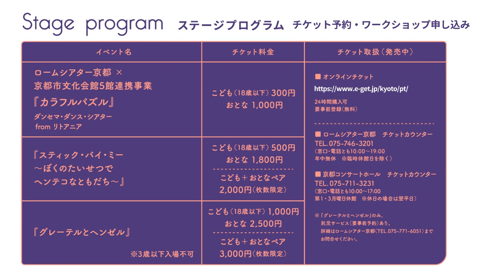【ロームシアター京都】プレイ！シアター in Summer 2019 Special supported by 足立病院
プレイ！シアター in Summer 2019 Special supported by 足立病院
ステージプログラム　2019年8月4日（火）～ 8月15日（木）
オープンデイ　2019年8月17日（土）～ 8月18日（日）10:00～16:00